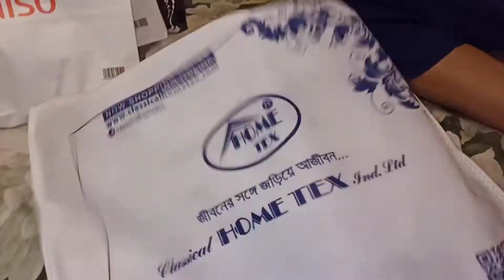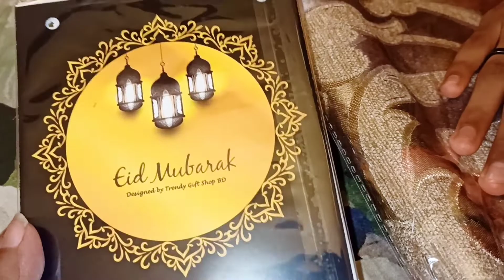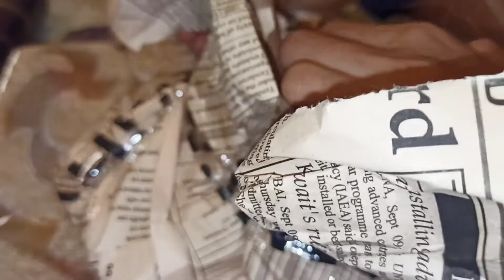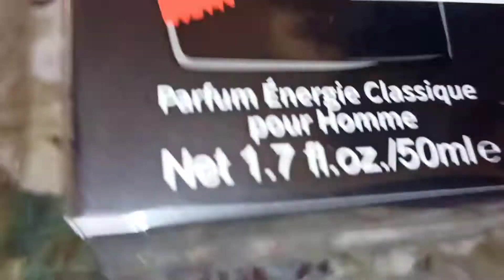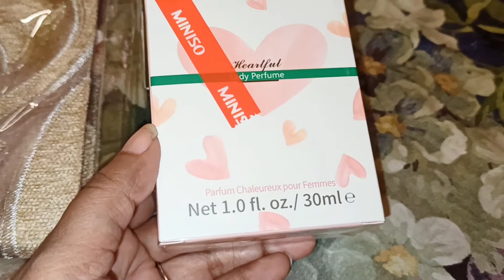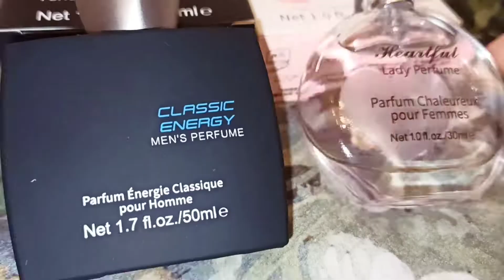আজকে আফিফা আমাকে কি ঈদ গিফট দিলো🥰ভুনা খিচুড়ি বানালামVlog-238